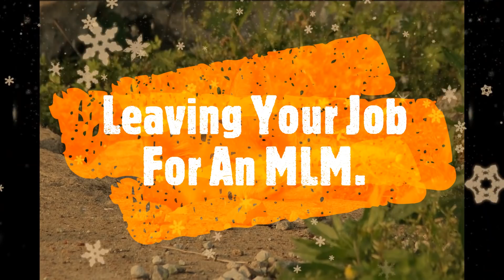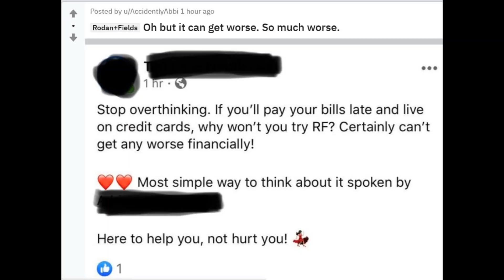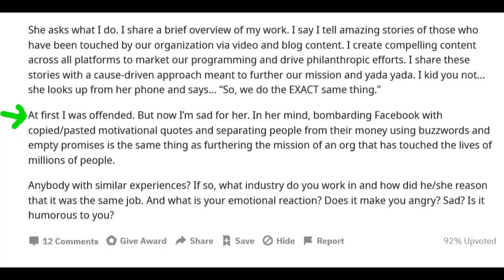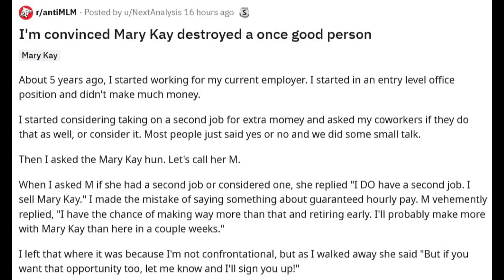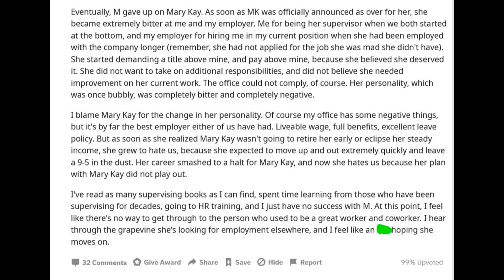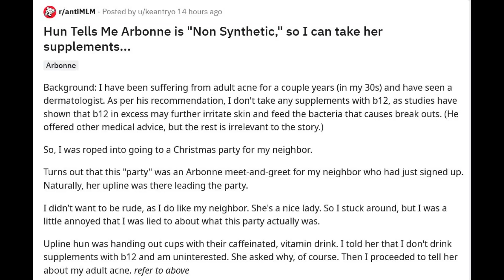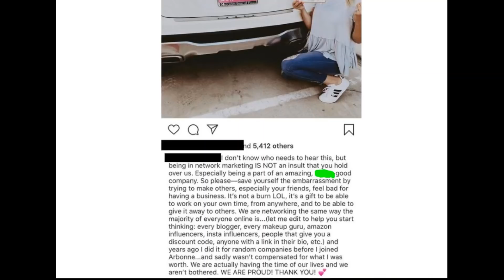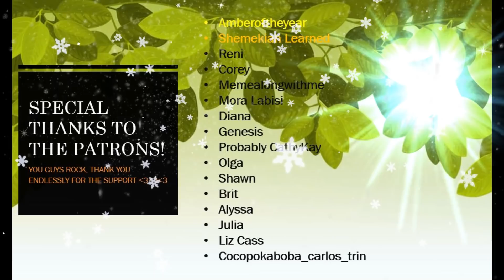Leaving Your Job For Mary Kay (r/antiMLM)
Sorry if the audio sounds a little off. Part of this was recorded at my home and the rest was recorded in my old attic room at my parents house. Have a wonderful and safe Friday, my dudes!

If you would like to send anything, please send it here :
The Fox Hole

If you do end up purchasing through my link, Lume will automatically enter you into their weekly product giveaway:

Hey, thanks for making it all the way down here. You look great!